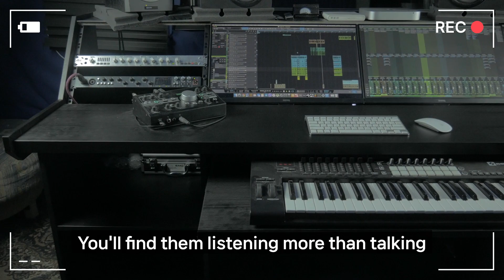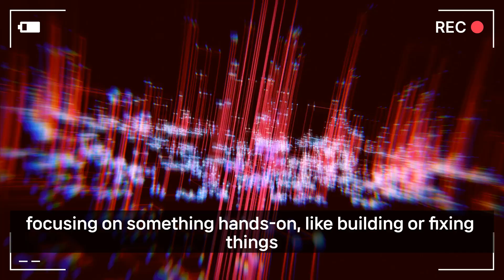Challenges Faced by ISTPs in Social Settings